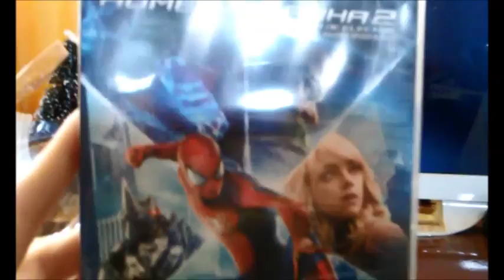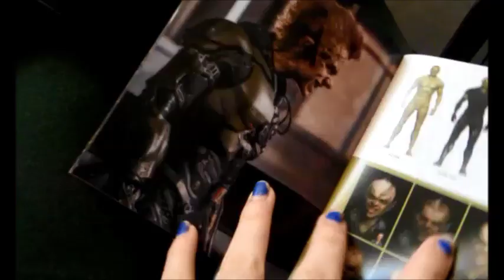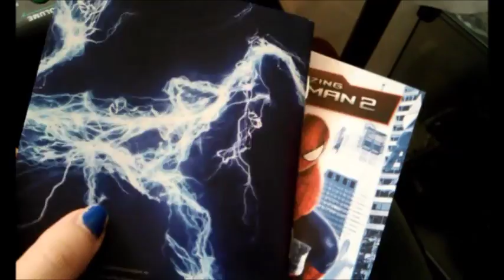Teclado Infantil + DVD Homem Aranha + Almoço do Ricardo com o amiguinho